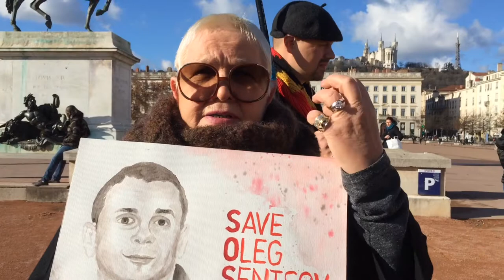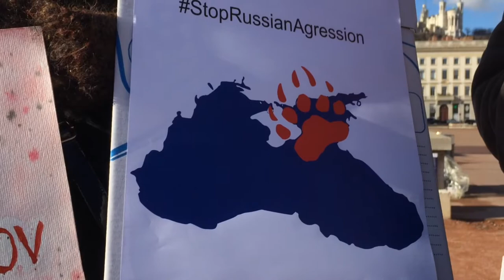Акция в поддержку Олега Сенцова в Лионе (11/12/2018)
Лидия Аристова-Жакмен, родом с России, пришла на акцию SaveOlegSentsov в Лионе (Франция) с собственноручно нарисованным плакатом-портретом украинского режиссёра...